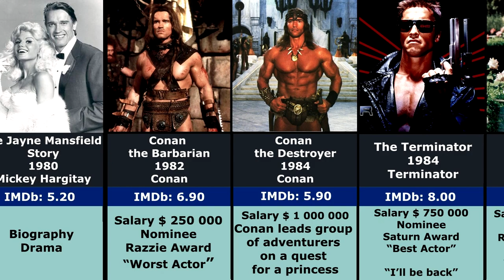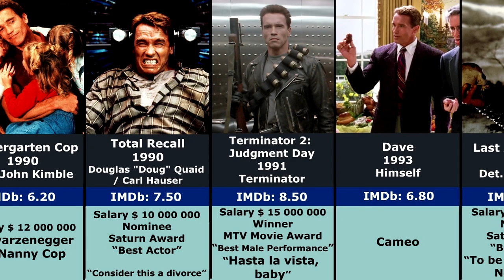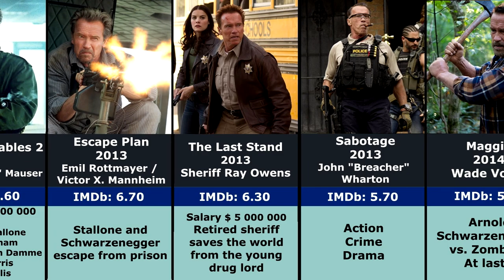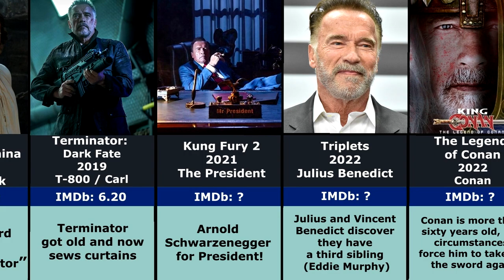Arnold Schwarzenegger All Movies 1970-2022